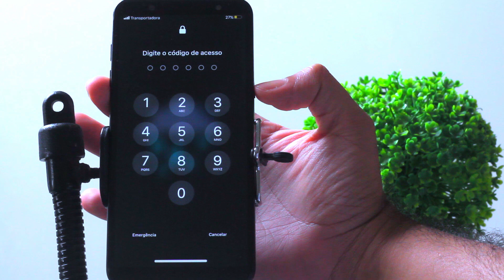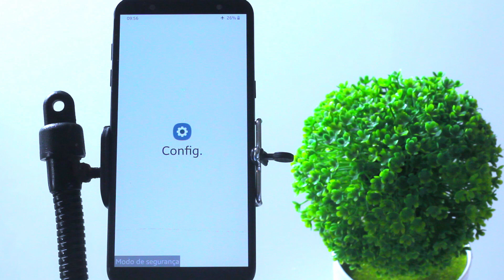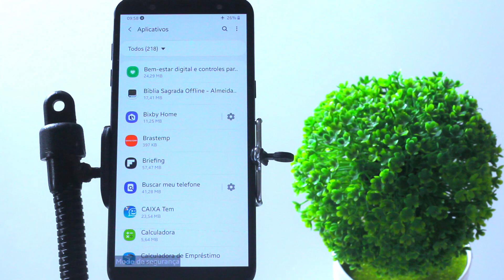Como remover a senha do celular sem formatar - Aplicativo de Bloqueio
Se você instalou um aplicativo de bloqueio de tela, esqueceu a senha e não consegue entrar no seu smartphone. Esse vídeo é a solução para o seu problema. Hoje você vai aprender a remover a senha do celular sem perder informações.